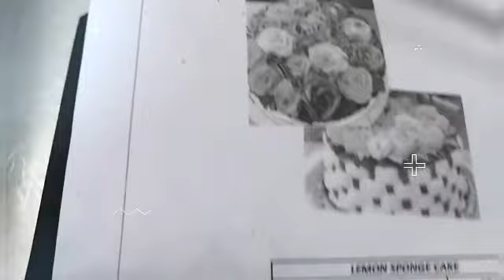Lemon sponge cake /Baking class